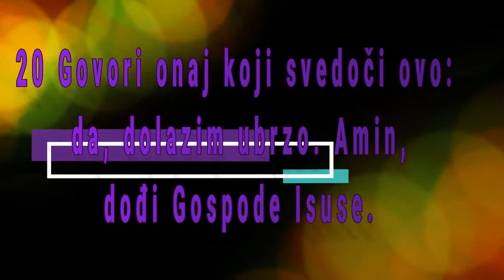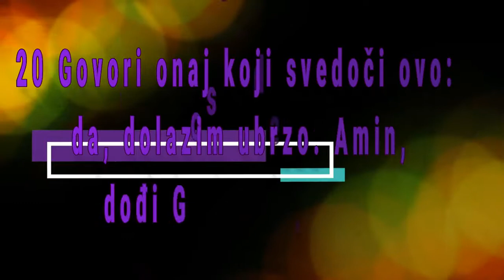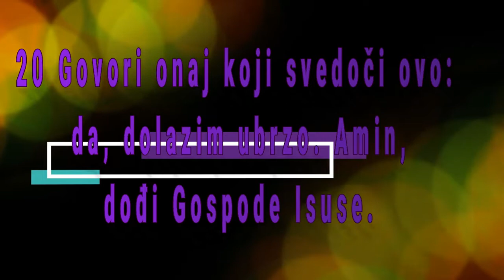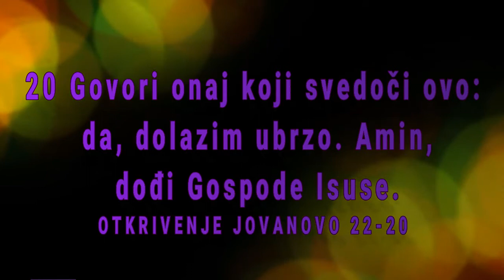BOG JE LJUBAV PONIZNO SAD DOLAZIMO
OTKRIVENJE 22
početak
1 I pokaza mi reku vode života, bistru kao kristal, koja izvire iz prestola Božijeg i Jagnjetovog. 2 Nasred njegove ulice i s obe strane reke drveće života koje rađa dvanaest plodova, koje svakog meseca donosi svoj plod, a lišće tog drveća je za isceljenje narodima. 3 I ništa više neće biti prokleto. I presto Božiji i Jagnjetov biće u njemu, i služitelji njegovi služiće mu, 4 i gledaće njegovo lice, i njegovo ime biće na njihovim čelima. 5 I noći neće više biti i neće im biti potrebna svetlost svetiljke, ni sunca, jer će ih Gospod Bog obasjavati i carovaće u sve vekove.
Isus dolazi

6 I reče mi: ove su reči verne i istinite, i Gospod, Bog proročkih duhova posla svoga anđela da pokaže svojim služiteljima šta ima da se zbude uskoro. 7 I vidi, dolazim ubrzo. Blažen je onaj koji drži proročke reči ove knjige.

8 I ja, Jovan, čuh i videh ovo, i kad čuh i videh, padoh da se poklonim pred nogama anđela koji mi pokaza ovo. 9 I reče mi: pazi, ne čini to; ja sam saslužitelj tvoj, i braće tvoje, i proroka, i svih koji drže reči ove knjige; Bogu se pokloni.

10 I reče mi: ne zapečaćavaj proročke reči ove knjige, jer je vreme blizu. 11 Nepravednik neka i dalje čini nepravdu, nečisti neka se i dalje kalja, a pravednik neka i dalje čini pravednost, i sveti neka se i dalje osvećuje.

12 Vidi, dolazim ubrzo, i plata moja ide sa mnom, da uzvratim svakom onako kakvo je njegovo delo. 13 Ja sam Alfa i Omega, Prvi i Poslednji, Početak i Svršetak. 14 Blaženi su koji peru svoje haljine, da mogu postići drvo života i da mogu ući u grad na vrata. 15 Napolju su psi i vračari, i bludnici, i ubice, i idolopoklonici, i svi koji vole i čine laž.

16 Ja, Isus, poslah svoga anđela da vam posvedoči ovo za crkve. Ja sam izdanak iz korena i rod Davidov, sjajna zvezda Danica.

17 Duh i nevesta rekoše: dođi. I ko sluša neka kaže: dođi. I ko žedni neka dođe, ko hoće neka uzme vodu života badava.

18 Svedočim svakom ko sluša proročke reči ove knjige: ako im ko dometne nešto, na toga će Bog navaliti zla napisana u ovoj knjizi. 19 Ako pak ko oduzme nešto od reči ove proročke knjige, Bog će oduzeti njegov deo od drveta života i od svetoga grada, koji su opisani u ovoj knjizi.

20 Govori onaj koji svedoči ovo: da, dolazim ubrzo. Amin, dođi Gospode Isuse.

21 Blagodat Gospoda Isusa sa svima svetima. Amin.